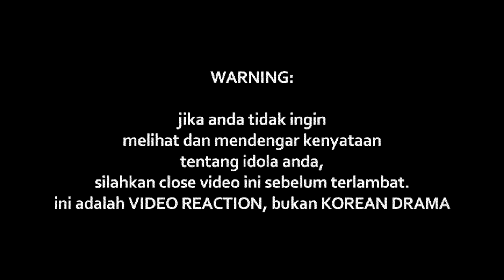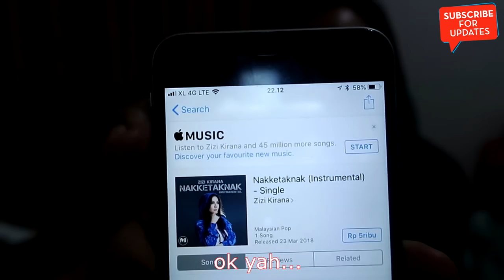Zizi Kirana - NAKKETAKNAK [INDONESIAN REACTION]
Watch Previous Seasons of INDOREACT

nakketaknak ((( DONASI BTC : 1BSH1HWSPnjhYTSVsCdPTyMxXHs5MhV2wS )))